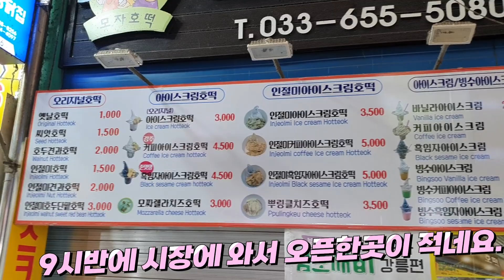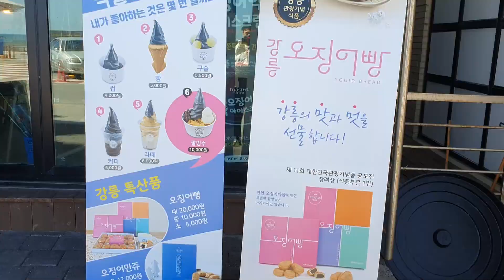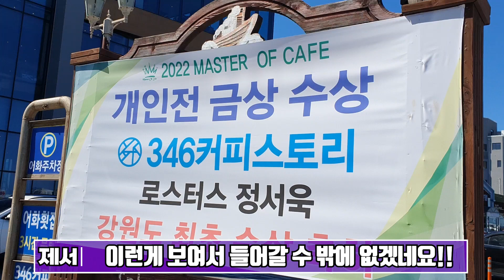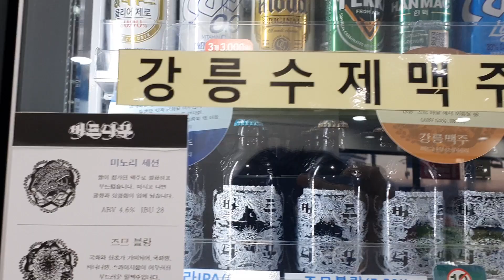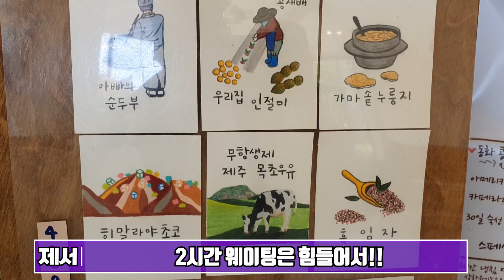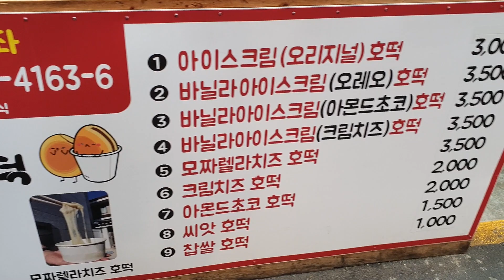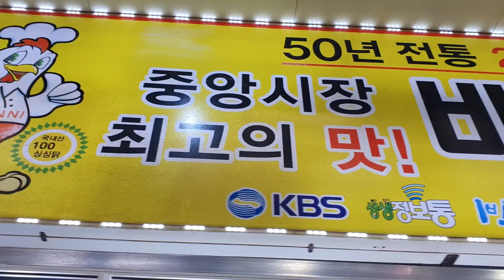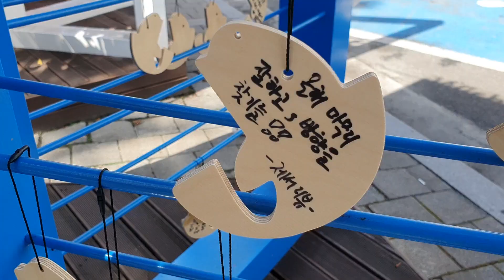강릉 여행, 먹방 브이로그 진짜 먹기만함!!